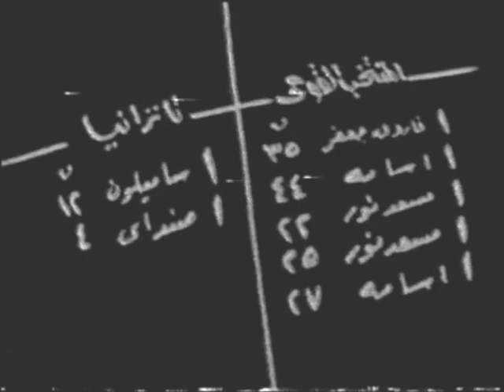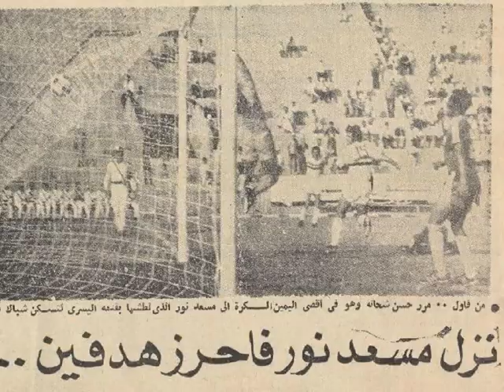ريمونتادا عام 1975 - مصر 5 - 2 تنزانيا - تصفيات كأس أمم أفريقيا 1976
Egypt 5 - 2 Tanzania "African Cup Qualifiers"

Egypt scorers : Farouk Gaafar 33" Pen / Osama Khalil 40", 74" / Mosaad Nour 71", 72"

Line Ups Egypt

Hassan Ali Ahmed Abdel Baquy Mohamed El-Seyagui Mohamed Tawfik Mahmoud El-Gohary Jr Shaker Abdel Fattah (Taher El-Shaikh) Farouk Gaafar Adel El-Bably Osama Khalil Hassan Shehata Ali Khalil (Mosaad Nour)